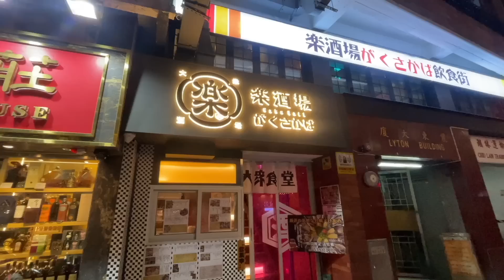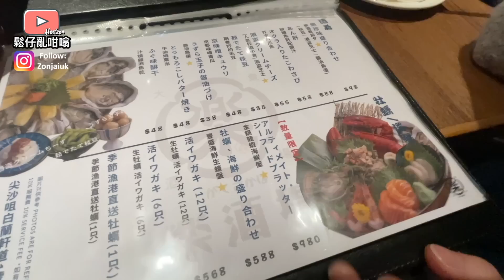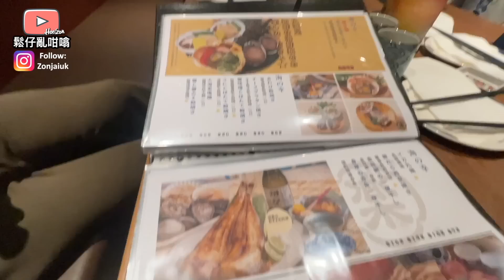鬆仔香港遊の再食就要見大夫🤣 ￼喺香港竟然食到東京質素嘅居酒屋❓￼鬆仔一晚食咗一個水族館￼落肚😆🇯🇵￼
Music Credit
♪ Marshmallow (Prod. by Lukrembo)
Link :

 • lukrembo - marshm...